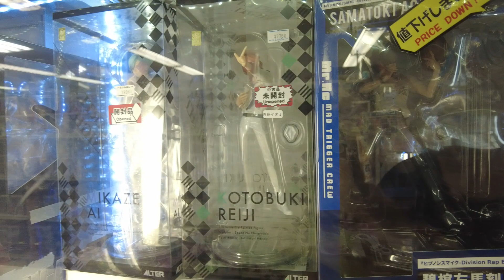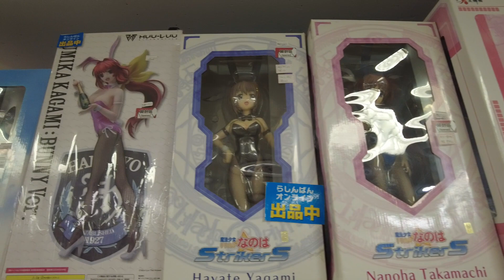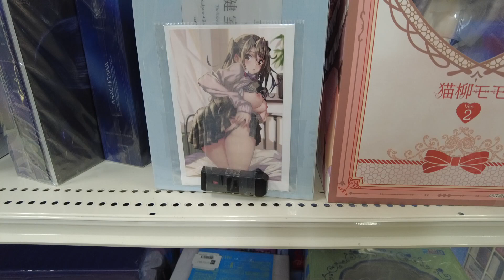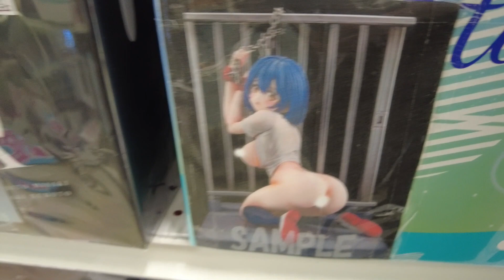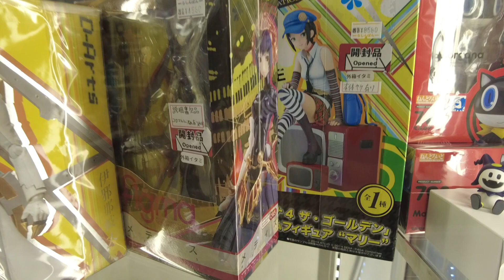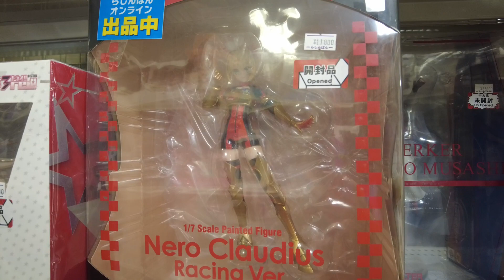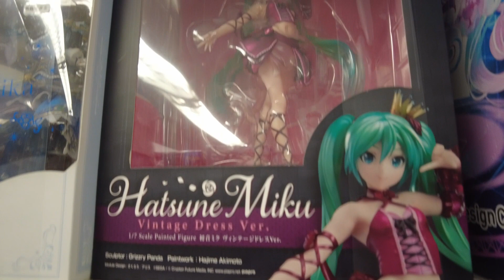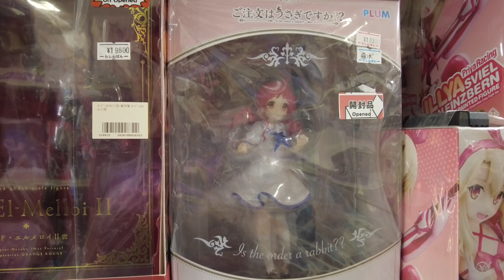Akihabara Cultures Zone. Anime Figures - Tokyo, 2023